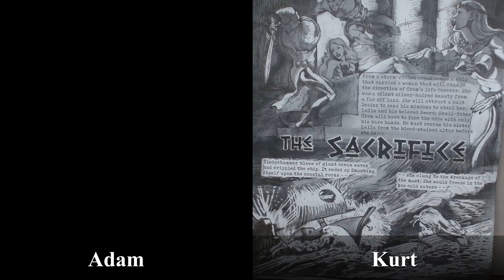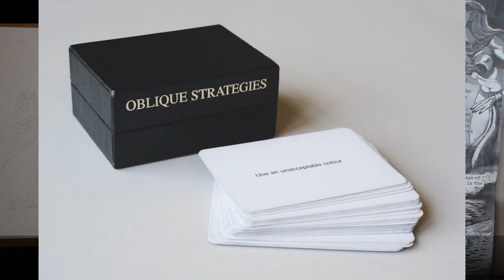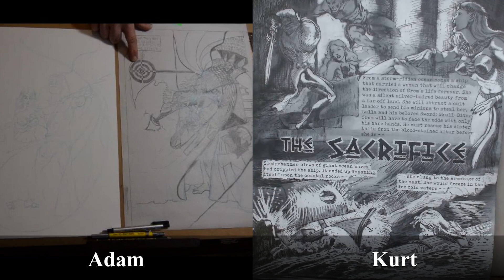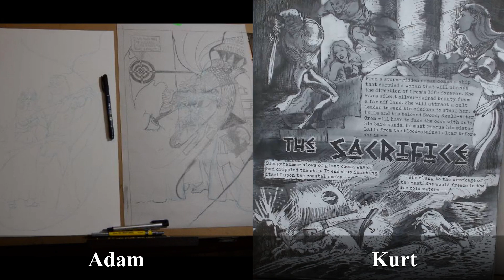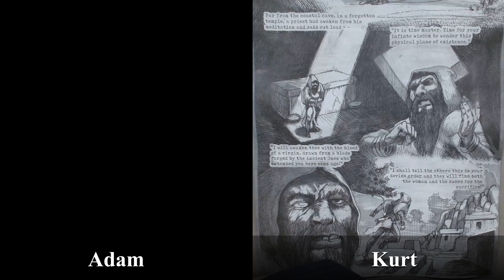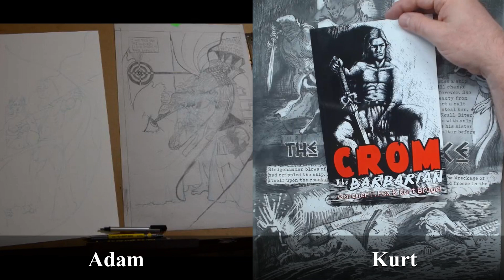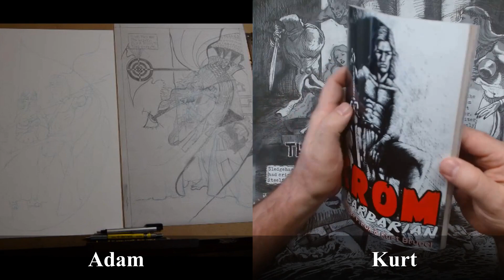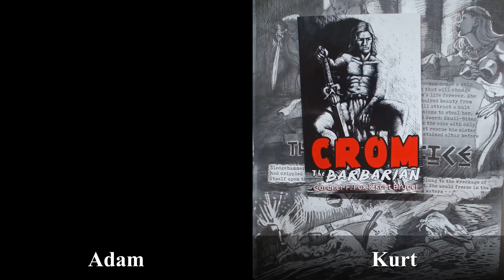Crom the Barbarian Update 018 with Guest Pin-up Artist Adam Dodds for the Second Time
In the 18th episode of the Crom Updates Podcast, Kurt Brugel and guest Adam Dodds explore the creative journey of comic book art, focusing on Adam's pin-up art for the Crom the Barbarian Comics Collection. They delve into the significance of a stream of consciousness technique, the balance between chance and intention in the creative process, and the role of fine arts in comic book making. The discussion extends to the impact of personal influences like music on creativity, the importance of tool selection, and the challenge of integrating text and imagery to convey stories beyond the explicit narrative. This episode highlights the nuanced interplay between artistic spontaneity, technique, and individual perspective in crafting engaging comic book art.